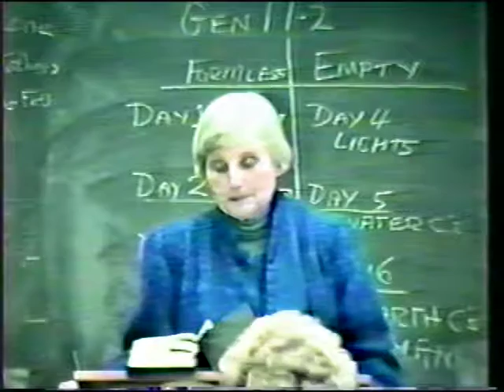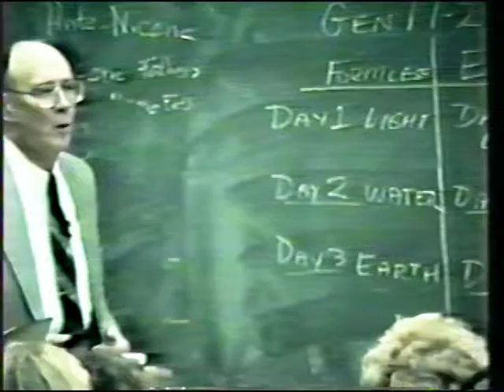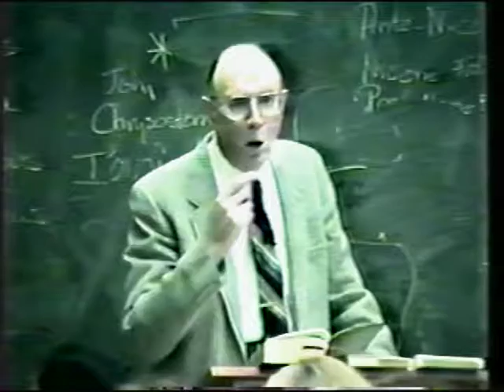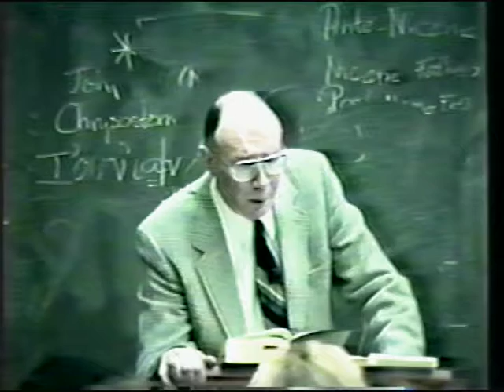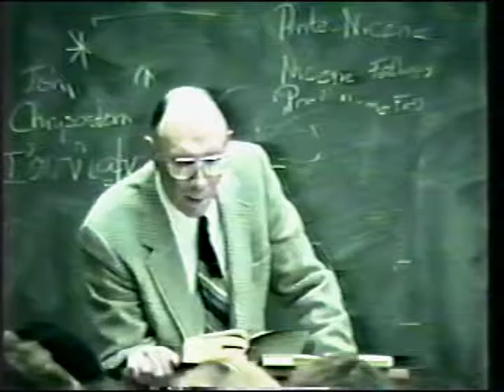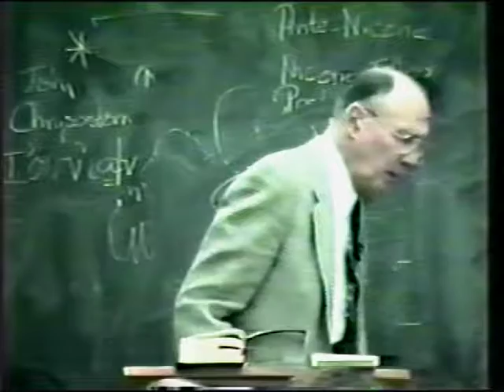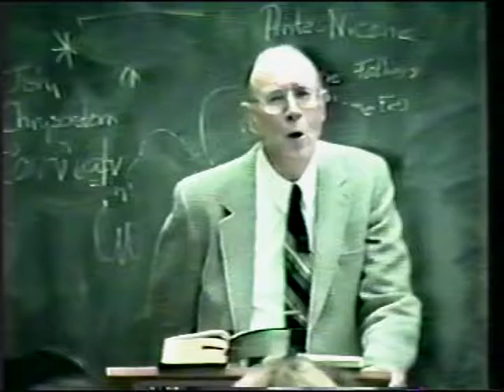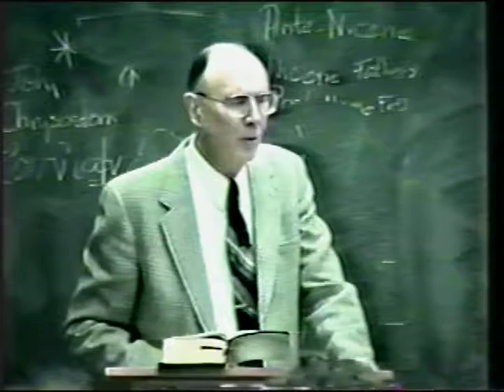The Women of the Bible Part 5 CCK & RCK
Richard Kroeger, taught Biblical Equality, he was an Old Testament scholar. Genesis 1 & 2, no inequality was found here. Sin, patriarchy, wrong way, starts in Genesis 3.